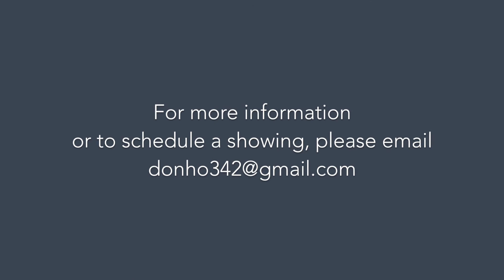1903 3rd Ave. N. Nashville, TN